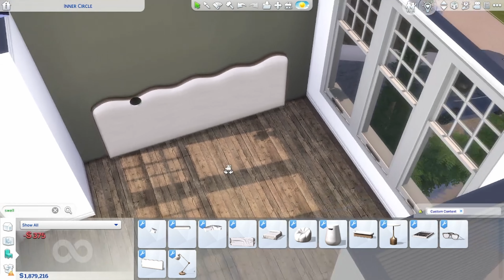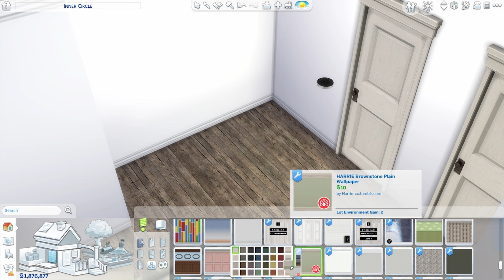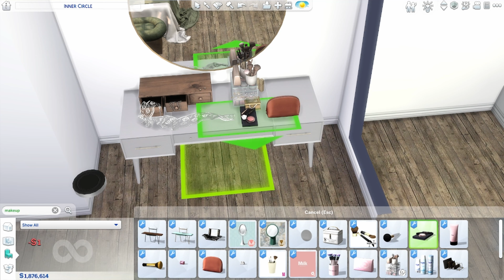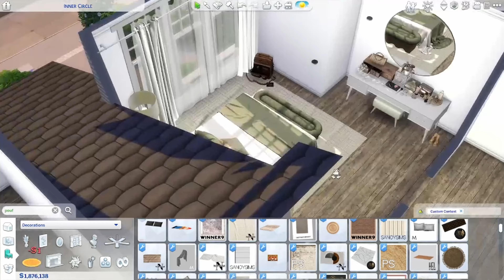SUBURBAN FAMILY HOME | SIMS 4 | CC SPEED BUILD | DOWNLOAD LINK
EN: Hello everyone... I've been wanting to build a suburban house for a long time. Since the video was long, I divided it into two parts. I published the first part on Friday. Since I posted a video on Monday this week, I will not be posting a video this Wednesday. I will publish my other house next Wednesday. I hope you like this house.

TR: Herkese merhaba... Uzun zamandır bir banliyö evi yapmak istiyordum. Video uzun olunca iki kısma böldüm. İlk kısmı cuma günü yayınlamıştım. Bu hafta pazartesi günü video yayınladığım için bu çarşamba video yayınlamayacağım. Diğer evimi haftaya çarşamba yayınlayacağım. Umarım bu evi beğenirsiniz.

Tour 42:25

Chris Zabriskie adlı sanatçıya ait John Stockton Slow Drag, Creative Commons Atıf 4.0 kapsamında lisanslanmıştır.

Twin Musicom adlı sanatçıya ait Love of All, Creative Commons Atıf 4.0 kapsamında lisanslanmıştır.

Chris Zabriskie adlı sanatçıya ait God Be With You Till We Meet Again, Creative Commons Atıf 4.0 kapsamında lisanslanmıştır.

Chris Zabriskie adlı sanatçıya ait I Need to Start Writing Things Down, Creative Commons Atıf 4.0 kapsamında lisanslanmıştır.